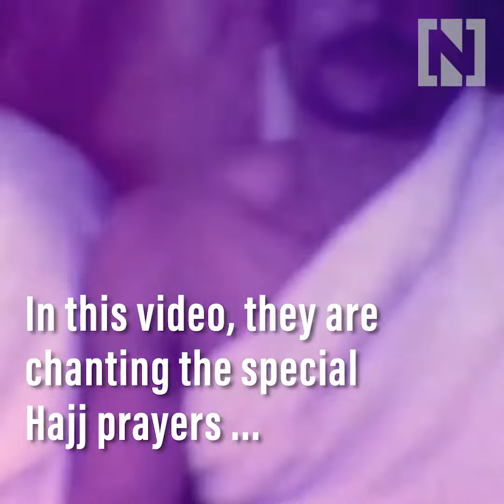Pilgrims at Hajj in 1977